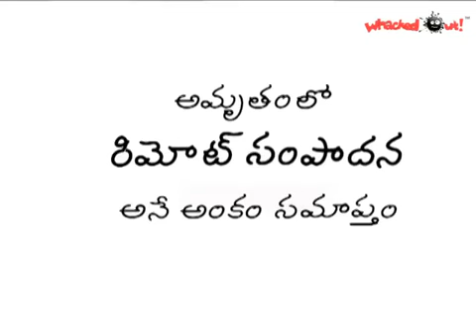Amrutham Serial - Episode 256 - Remote Sampadana - అమృతం - Amrutham Telugu Serial